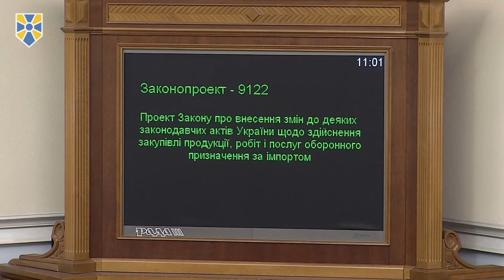Рада дозволила Міноборони напряму купувати озброєння з-за кордону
Верховна Рада ухвалила проект закону № 9122, який дає можливість Міністерству оборони напряму закуповувати імпортну військову продукцію.

Законопроект за основу та в цілому підтримали 236 народних депутатів.

«Згідно чинного законодавства, у нас суб’єкти державного оборонного замовлення по внутрішніх контрактах самі складають договори, а по зовнішніх - у нас до цього часу ще з радянських часів є інститут спецекспортерів. Що це таке? Ні Міноборони, ні його дочірні структури не зможуть отримати товари військового призначення напряму, бо у нас до цього часу існував такий радянський атавізм, як спецекспортер. Наші закордонні партнери не розуміють таких узаконених посередників і саме тому США, які уже погодили військову допомогу нам на 250 мільйонів доларів, вказують нам на таку невідповідність та просять привести наше законодавство до міжнародних норм», - пояснив необхідність ухвалення законопроекту Голова Комітету з питань національної безпеки та оборони Сергій Пашинський.

Як заначено у пояснювальній записці, документ дозволяє державним замовникам безпосередньо купувати продукцію, платити за роботу та послуги оборонного призначення за імпортом. Це зроблено для того, щоб оптимізувати та пришвидшити процес закупівель за імпортом, а також зекономити кошти через відсутність посередників.

Приєднуйся!